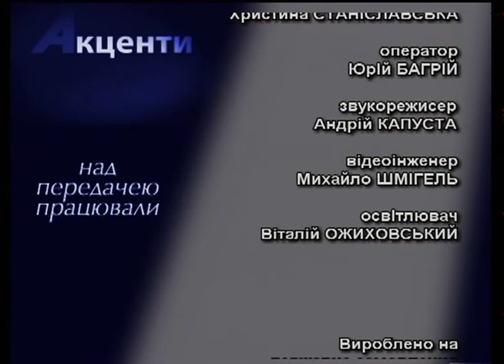Голова Тернопільської ОДА продовжує діалог з громадою: «Акценти тижня» за 13 липня 2017 року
Традиційна телезустріч голови Тернопільської обласної державної адміністрації Степана Барни з жителями краю відбулася у програмі «Акценти тижня», що виходить щочетверга на телеканалі ТТБ (тепер НСТУ – ред.) о 18.30.
Цього разу обговорили найактуальніші питання для області загалом та зокрема за минулий тиждень. Під час ефіру йшлося про кроки, які здійснюються щодо підняття середньої заробітної плати, про ремонт доріг місцевого та державного значення та про виділення коштів на проведення цих робіт, про встановлення вагових комплексів на дорогах задля того, щоб зберегти вже відремонтовані магістралі. А також обговорили початок жнив і наскільки аграрії до них готові. Про це та інше – детальніше у відео.